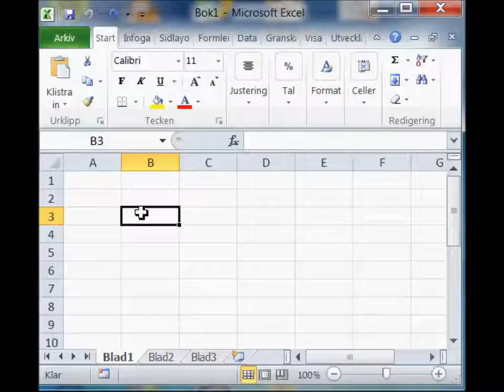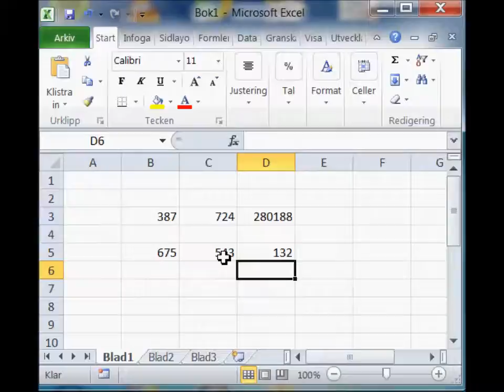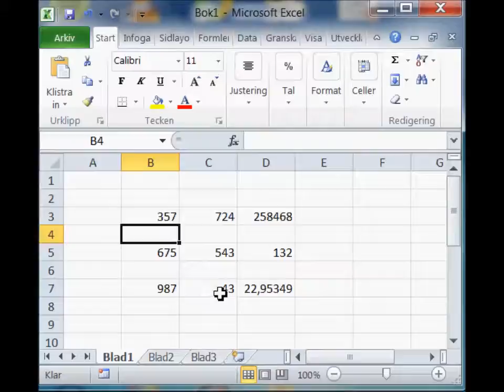Fler formler i Excel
Arbeta med olika räknesätt i Excel